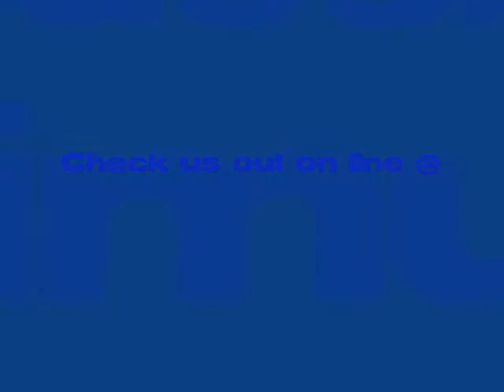Ocean Waves (BWI)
Some of the best experiences on the road with these guys..